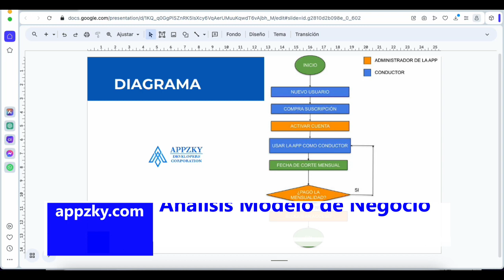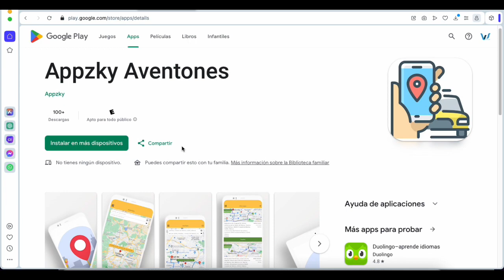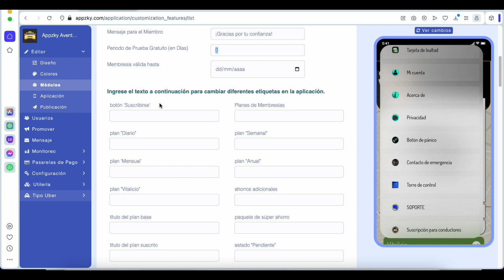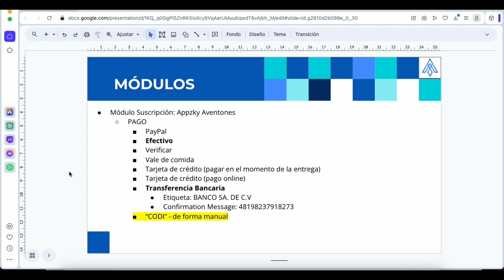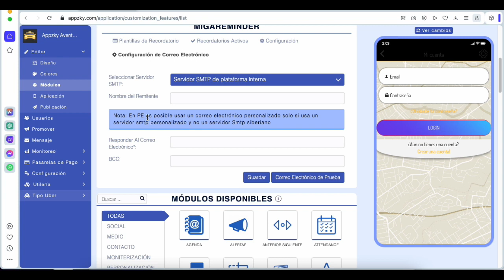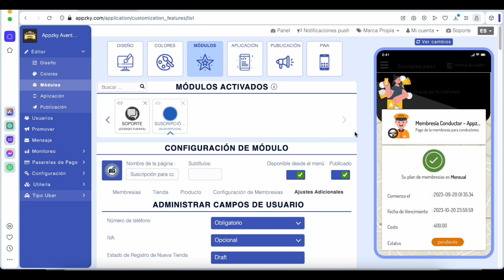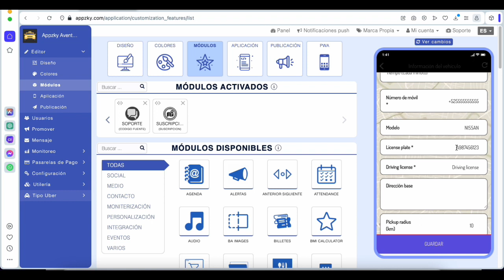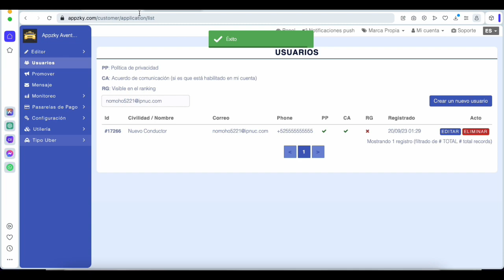👽no code tipo uber con suscripciones mensuales 💵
¡Descubre cómo crear tu propia aplicación tipo Uber sin programar con Appzky! En este emocionante video tutorial, te guiaré paso a paso a través del proceso de incorporar un innovador modelo de negocio: ¡suscripciones mensuales para conductores en tu propia plataforma de transporte!

Appzky, la plataforma revolucionaria sin código, te permite diseñar y lanzar tu aplicación en cuestión de horas. Con más de 100 video tutoriales en YouTube, aprenderás de manera fácil y rápida cómo personalizar tu aplicación para ofrecer a los conductores la oportunidad de disfrutar de viajes ilimitados mediante suscripciones mensuales o semanales.

Con Appzky, la tecnología sin código está al alcance de tus manos. No necesitas conocimientos de programación; simplemente sigue nuestros sencillos pasos y comienza a ofrecer un servicio de transporte excepcional con un modelo de suscripción mensual al estilo Uber.

¡Prepárate para transformar tu idea en realidad y llevar tu negocio al siguiente nivel! No te pierdas este video exclusivo y únete a la revolución de las aplicaciones sin código con Appzky. ¡Viajemos juntos hacia el futuro del transporte!

Lo mejor de todo es que Appzky te brinda la oportunidad de monetizar tus aplicaciones de diversas maneras. Desde la integración de anuncios con AdMob hasta la venta de suscripciones semanales o mensuales, pasando por la posibilidad de cobrar por servicios de entrega. Las oportunidades para ganar dinero son prácticamente ilimitadas.

¿Estás listo para dar vida a tus ideas y convertirlas en aplicaciones exitosas? Únete a nosotros en este emocionante viaje de 30 días y descubre cómo hacerlo de forma gratuita con Appzky. ¡No necesitas ser un experto en programación, solo tu creatividad y el deseo de crear aplicaciones sorprendentes! ¡Comencemos ahora mismo!

Únete a nuestras comunidades: Emprende, Relaciónate y Crea apps para tu comunidad

Descarga desde la Google Store nuestras Apps creadas en estos tutoriales

Todos los tutoriales cero código de Appzky te permiten entender la interfaz de su plataforma web y familiarizarte con mayor rapidez. Te invitamos a suscribirte a nuestro canal de YouTube y activar la campanita para recibir todas las notificaciones de todos y cada uno de los tutoriales cero-código de Appzky y aprovecharlos al máximo.

Visita nuestras herramientas web para conocer más sobre los planes que ofrece Appzky y crear tu propia app o bien, ganar dinero creando para tus clientes. Seguro encontrarás uno a tu medida. appzky.com ¡Genera tus propias ganancias y emprende con Appzky.com tu propio negocio hoy!